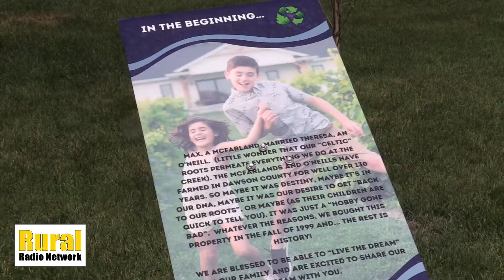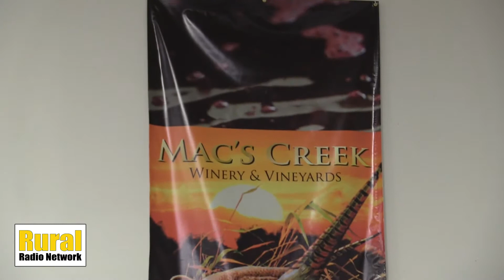Nebraska winery embraces heat, tourism and technology | 2021 Fridays in the Field | Ep. 7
Clay takes us back to Mac’s Creek Winery to learn more about how the grapes are coming along, as well as agritourism and technology used at the vineyard.

Clay will follow Mac’s Creek this growing season, as they grow grapes, host events, and bottle wine at the end of the summer.